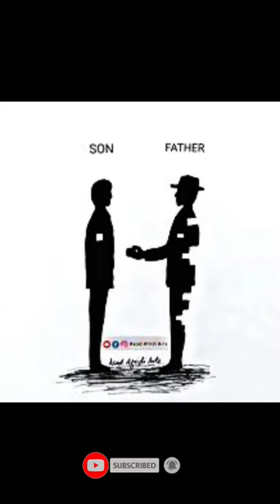Motivation With Deep Meaning 😔😥 Sad Reality Of Today,😔😥.